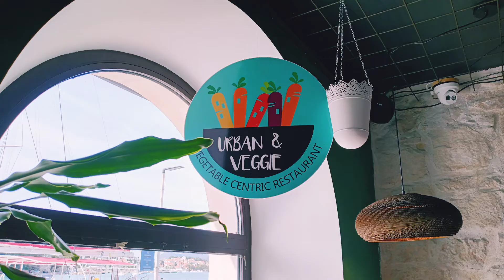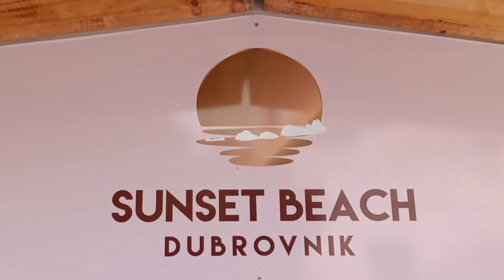Sunrise to Sunset Beach | Na na na na na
A relaxed day in Dubrovnik, from sunrise to Sunset Beach, new friends & vegan lunch - even some zany snaps. Special thanks to Danny Sorentino for the great music!

Come along with us as we move about the globe, sharing humorous videos, budget travel tips, and of course Olga's flips, handstands and yoga.

Our next stop is wonderland! May all your treks be Pleasant Journeys!